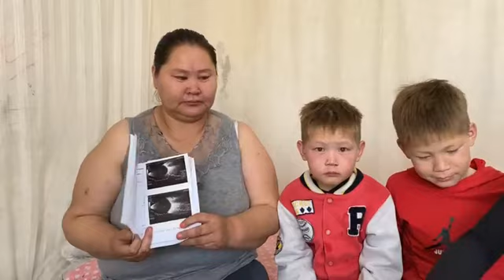Нүдний хагалгаанд яаралтай орох шаардлагатай 5 хүүхэдтэй Д.Алтанчимэгт тусалцгаая Утас: 8071-6660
Нүдний хагалгаанд яаралтай орох шаардлагатай 5 хүүхэдтэй Д.Алтанчимэгт тусалцгаая Утас: 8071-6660 /шууд/ Хаан банк #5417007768